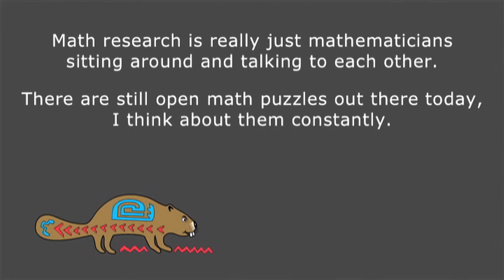Lynne Yengulalp - Mathematics Research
Lynne Yengulalp, a Mathematics Assistant Professor, discusses mathematics research. She explains how different it is from science research and what it might look like for students.